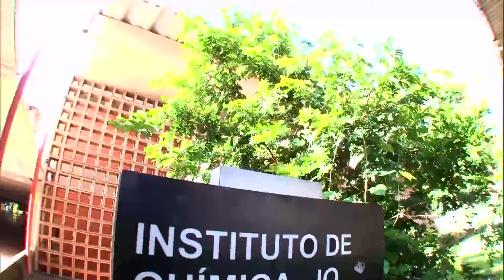Boletim Conexões 2016 - UFG discute a crise política no Brasil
Na manhã de terça-feira, 29 de março, o Reitor da Universidade Federal de Goiás, Orlando Amaral, e professores debateram sobre a crise política no país e suas consequências.